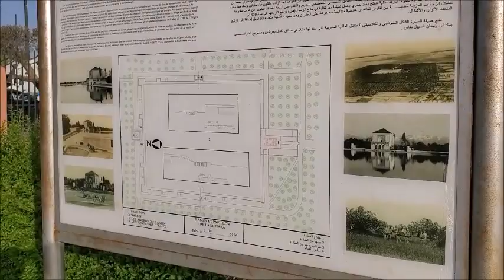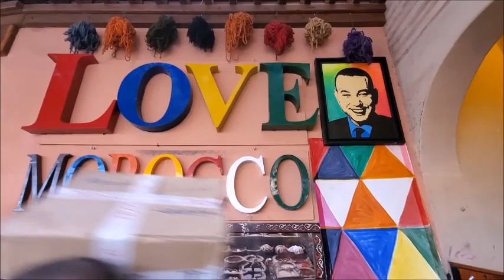راجلي بغاها قبل ما يبغيني🤒وعاد كتاب يشوفها😌نهار واعر و شهيوة يعشقها المغاربة